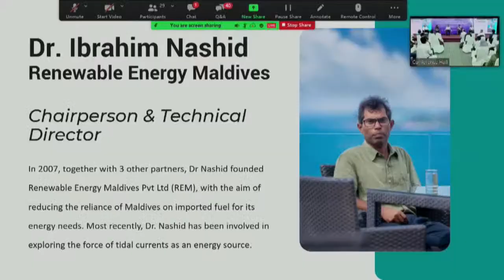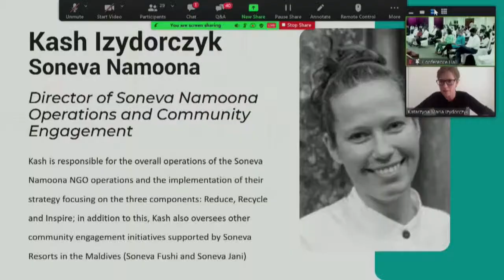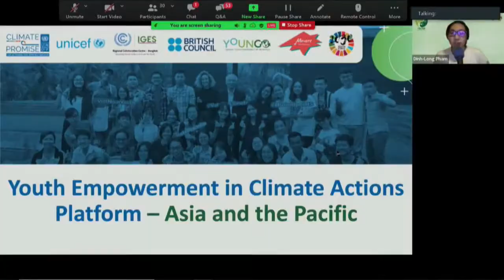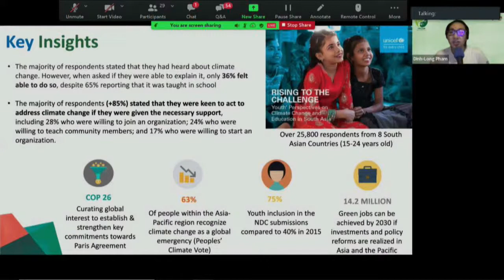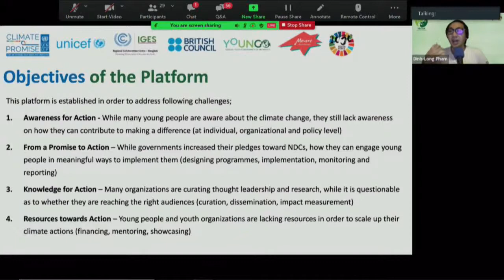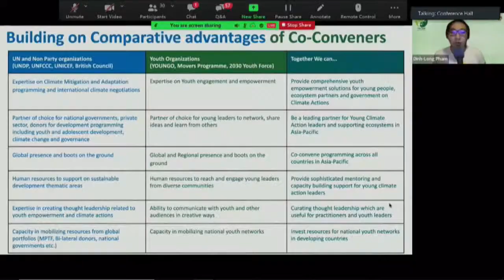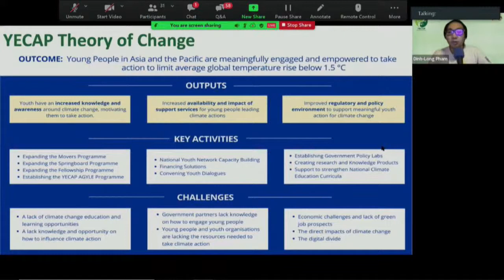Our Climate, Our Present, Our Future Session 3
Panel 2, Mobilizing the private sector in the Maldives to advance the agenda